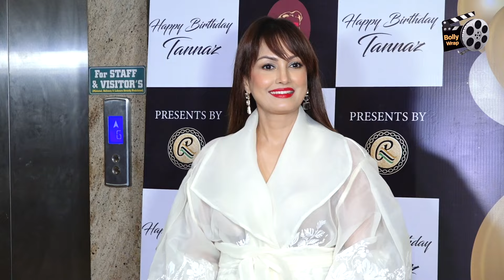Tanaaz Irani B'day Party: Dalnaz,Baktiar, Nisha,Rohit Verma, Kashmira Shah